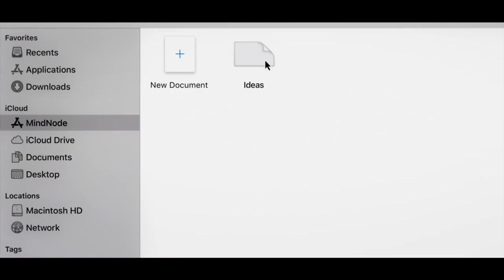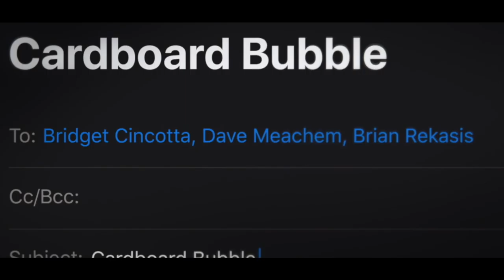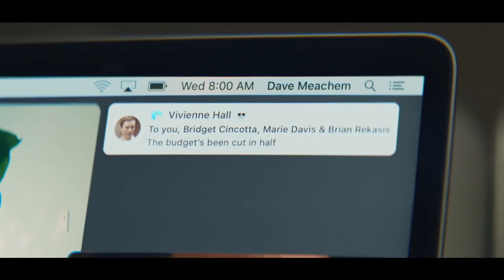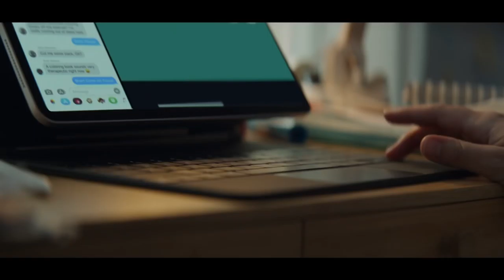Just a box project is back, work from home, Apple short movie , apple commercial